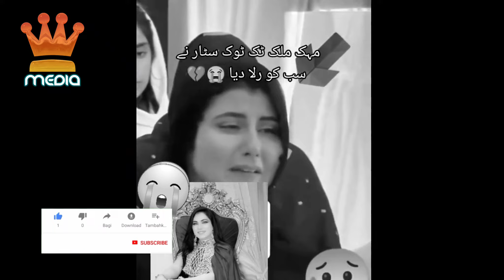خواهر بزرگ نجیبه فیض امروز در...گذشت 😭/ Najiba Faiz